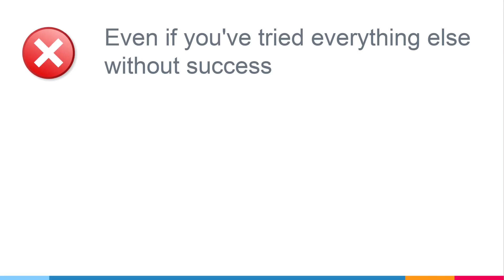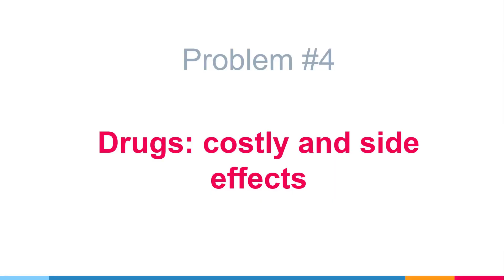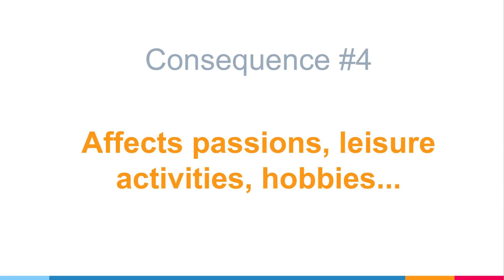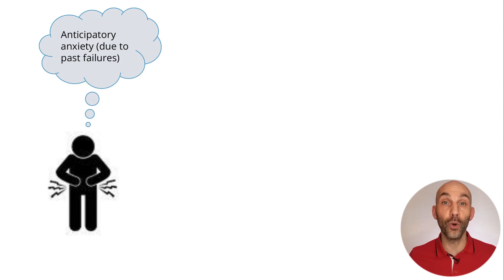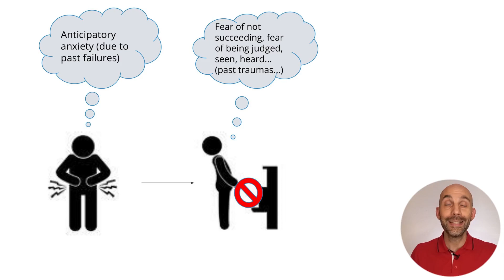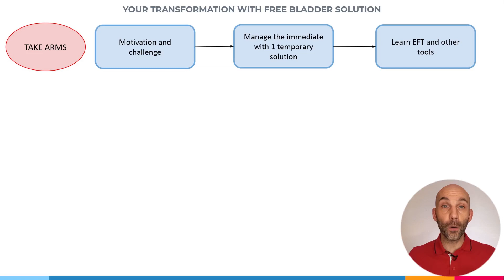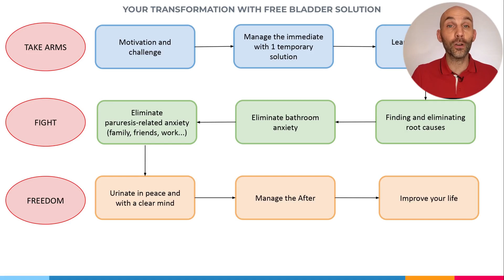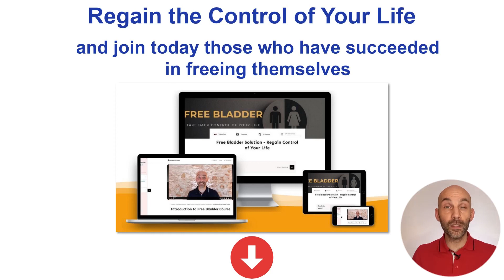Overcome paruresis (shy bladder) naturally in less than 4 weeks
Here I present a method to help you treat shy bladder (paruresis) naturally, without the need to talk to other people, and which you can do at your own pace.

If you're affected by bashful bladder, don't give up hope, because it's possible to overcome it! Good luck to you all!

🙏 Together, let us break the silence on shy bladder syndrome and create a supportive conversation around this issue. You can beat it too!